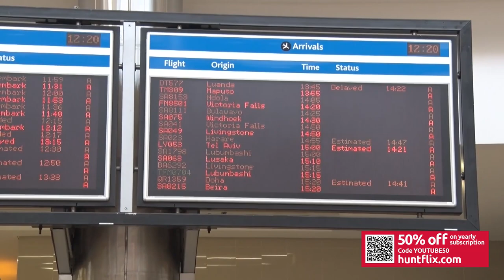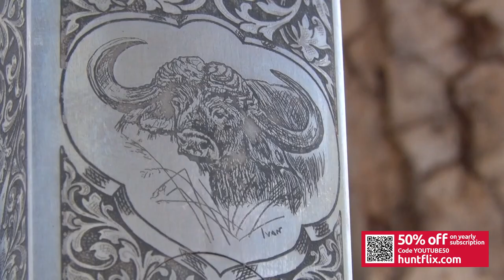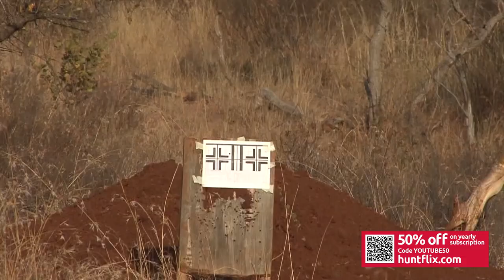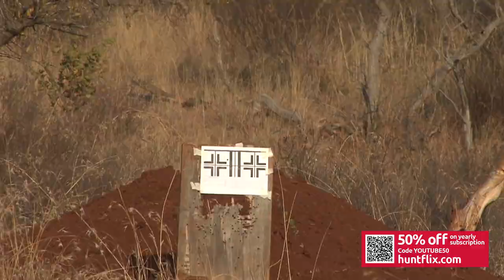The Perfect Safari Buffalo First Part. COMPLETE VIDEO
Discover all the secrets of hunting one of the five big African game species. The Perfect Safari is a series that deals with all the details of hunting different African hunting species. We start with this dangerous giant, its habitats, its habits, the best search and approach techniques, its anatomy and all the necessary details to place the perfect shot and collect the best trophy. Many factors that, although known to some, are worth remembering or learning for others.

The best exclusive series
Hundreds of hours available
New content every week
4K ULTRA HD and FULL HD 1080p Content
Available on all devices
Download your favorite content for later offline viewing
2 users with a single subscription
Unsubscribe whenever you want
No permanence or additional fees

If it's hunting, it's on Huntflix